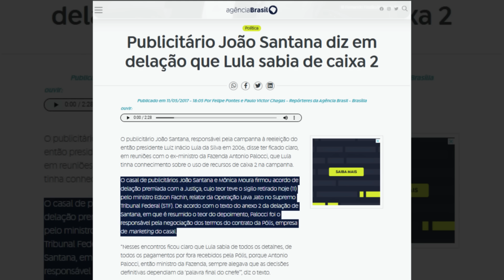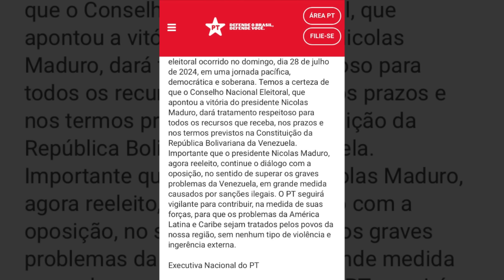Fraude venezuelana expõe caráter totalitário da esquerda brasileira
Ao reconhecer a clara fraude eleitoral da ditadura venezuelana, o PT, por exemplo, deixa claro, mais uma vez, que é um partido totalitário, engajado num projeto autoritário que vai além das fronteiras do Brasil.

Não é de hoje. O PT e a grande maioria da esquerda apoia o regime chavista há décadas, jamais questionando o estabelecimento de uma ditadura brutal no país, que levou aos mais hediondos crimes contra a humanidade, reconhecidos até mesmo pela esquerdista ONU.

A extrema-esquerda tem a essência chavista. Alguém ainda não entendeu?